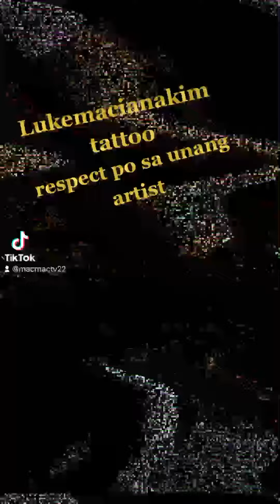pangarap ko nuon, ginagawa ko na ngayon, 🙏